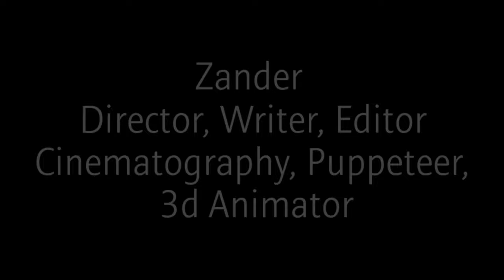What If Moloch Use Fire Scorcher? (2023) Short Film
This was a weird idea on what if Moloch was in Dinosaur King. And also too I wanted to recreate a powerful move that was in the show called Fire Scorcher. This move is very powerful and it can beat more then one dinosaur in seconds.

(Person who voiced Moloch)
Crimson The Phantom